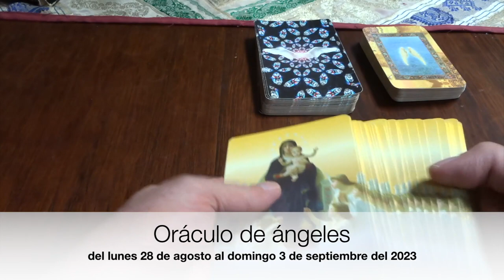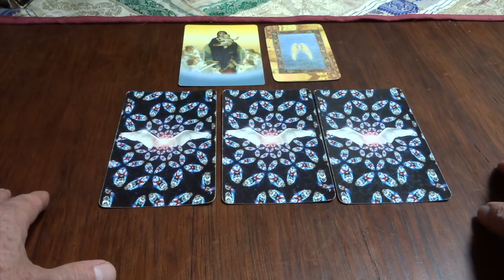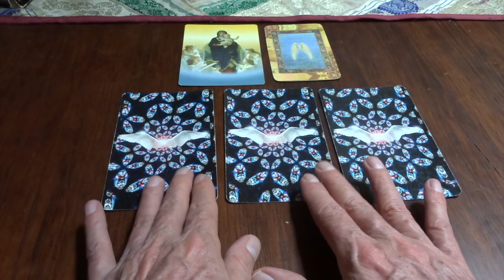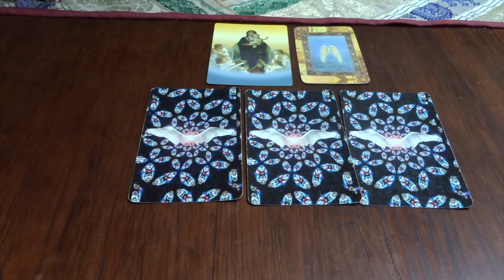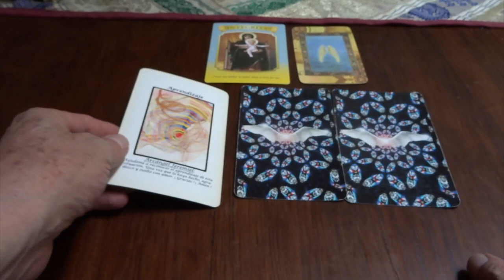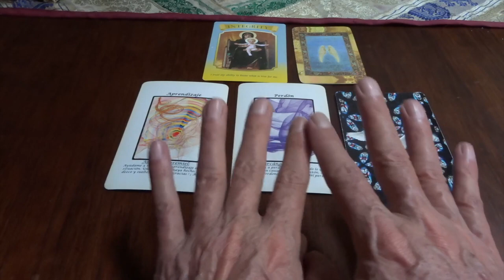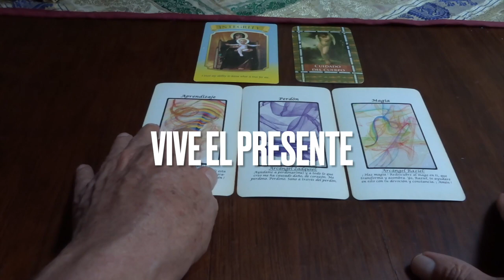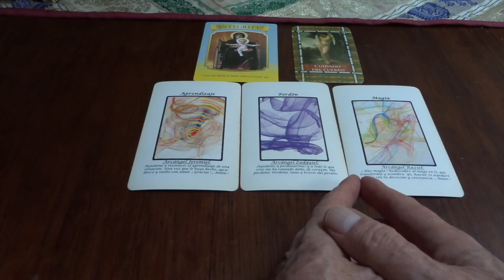Oráculo de ángeles del 28 de agosto al 3 de sept. del 2023. / Adamas - BienEstar Holístico canal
Por favor comparte los mensajes de los ángeles de la semana del 28 de agosto al 3 de septiembre del 2023

ORÁCULO O LECTURA:

Mensaje general de la Virgen María: integridad.

Lunes y martes: arcángel Jeremiel: aprendizaje.

Carta adicional para todos nosotros, en especial, para los que cumplen años o celebran algo: cuidado del cuerpo.

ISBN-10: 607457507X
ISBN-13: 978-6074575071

¡ Infinitas GRACIAs !